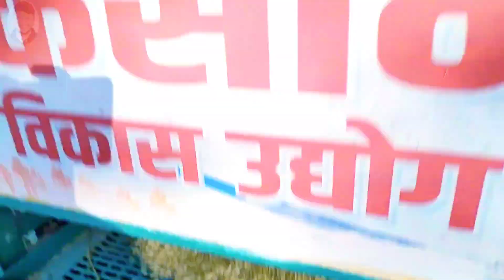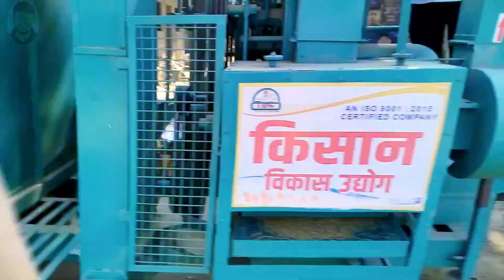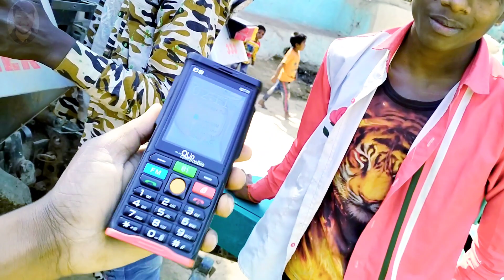पलेशर से धान कूटने गए ! GAON SE 7 KM GYE !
पलेशर से धान कूटने गए ! GAON SE 7 KM GYE !Hello Doston, aap sabhi ka Hamare Kishan wala vlog ke YouTube channel par swagat hai.
Doston aap log Apne bhai par aise hi pyaar aur support banaye rakhna.

Kishan ko Hamesha pyar karna🙏

Apke support ke bina Apka bhai kuchh nhi hai.
Gaon wale jarur support kare.
दोस्तों क्या मैं 1M ka  YouTube pariwar bna sakta hu. 🙏
क्या एक kishan की youtube फैमिली 1M की हो सकती है कभी? 🥺

सारे भाइयों को ❤❤❤❤❤❤ प्यार.

All Top vloggers..